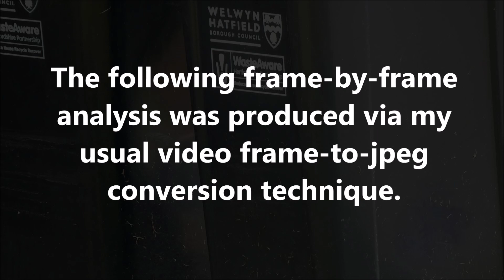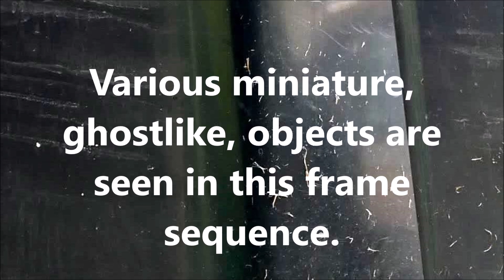Bizarre Ghostlike Activity: March 23rd 2022 Part 8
This frame-by-frame analysis reveals yet another example of bizarre activity with ghostlike properties.  Whilst not at all obvious to the naked eye, a combination of optical zoom and slow motion makes the bizarre situation clear.   Because this sort of activity would go unnoticed without the appropriate equipment, I have no idea when it may have started.  Indeed, I have no idea what this stuff could be, or if it has any practical purpose.